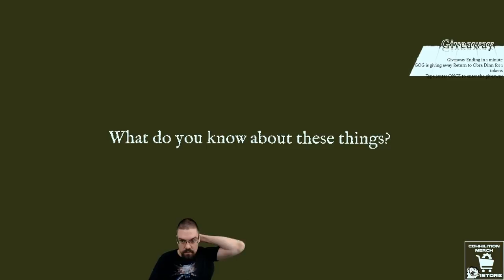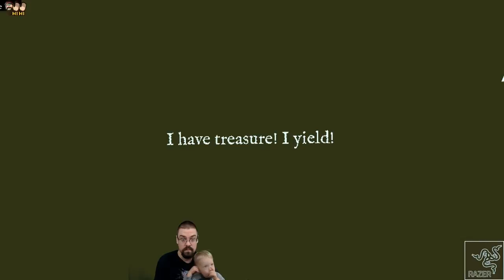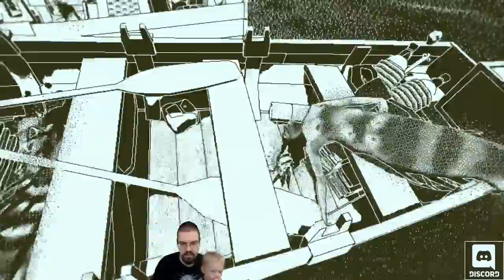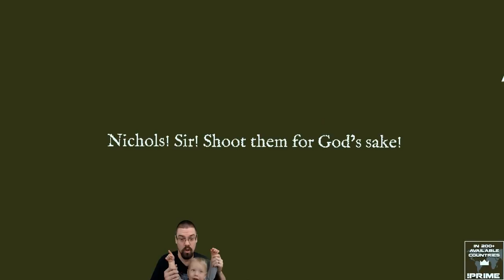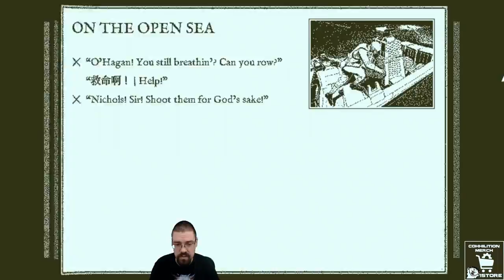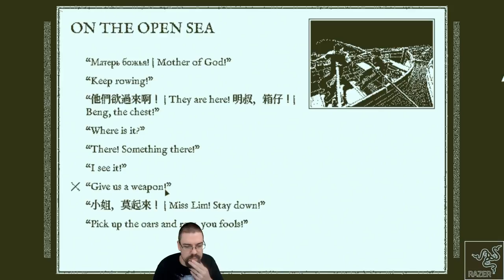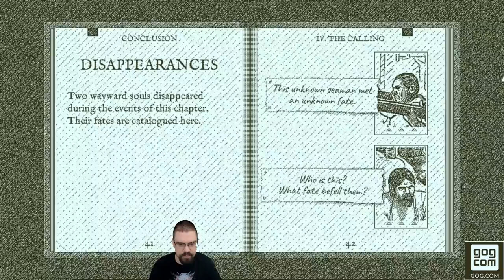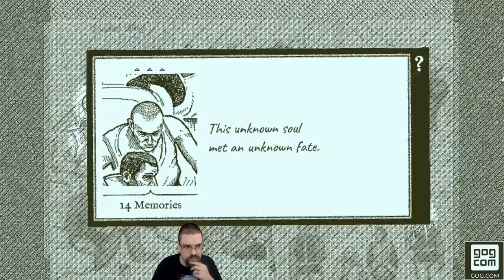Let's Play Return Of The Obra Dinn With CohhCarnage - Episode 6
Cohh takes a look at Return Of The Obra Dinn to see what it has to offer.